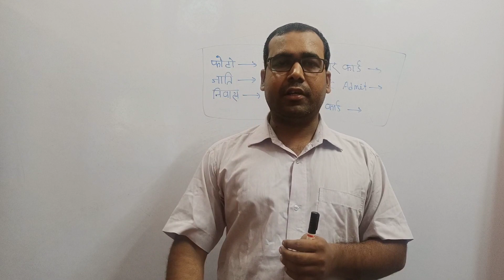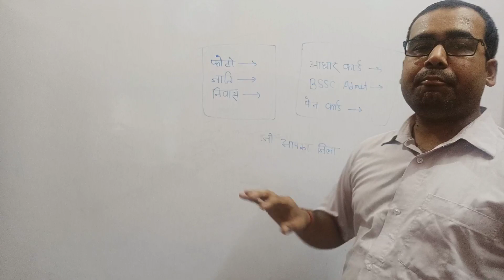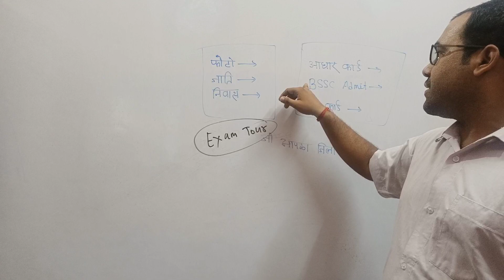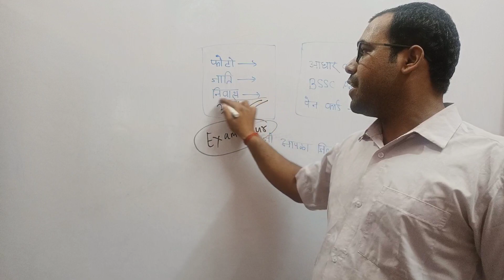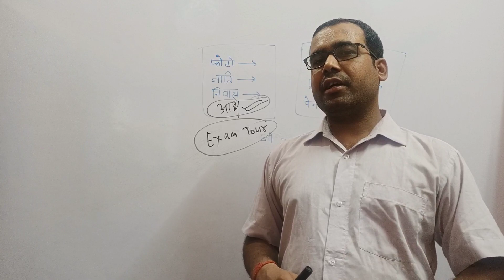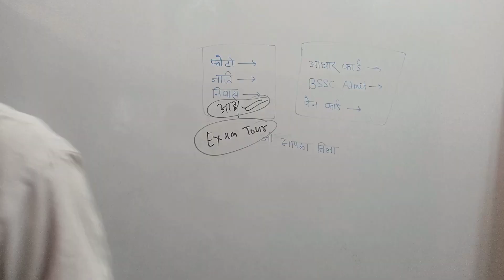BSSC INTER LEVEL विद्यार्थी को NCL के लिए क्या क्या DOCUMENTS लेकर जाना है जाने ले और फॉर्म कैसे?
BSSC INTER LEVEL विद्यार्थी को NCL के लिए क्या क्या DOCUMENTS लेकर जाना है जाने ले और फॉर्म
BSSC INTER LEVEL विद्यार्थी दुबारा  फिर से करने लगे आंदोलन जाने अब कब आयेगी मेरिट लिस्ट जाने
BSSC INTER LEVEL विद्यार्थियो के लिए आवश्यक सूचना देखिए मजिस्ट्रेट ने क्या बोला merit list ko लेकर
BIG BREAKING BSSC INTER LEVEL विद्यार्थी MERIT LIST के बारे में देखें
BIG BREAKING BSSC INTER LEVEL विद्यार्थी अब क्या करने वाले हैं जानें मेरिट लिस्ट जारी को लेकर
BSSC INTER LEVEL विद्यार्थियो के सारे प्रश्नों का उत्तर एक ही वीडियो में आप जाने NCL 2ND LIST फाइनल
BIG BRAKING BSSC INTER LEVEL विद्यार्थियो के लिए जाने आपका मेरिट लिस्ट कब तक और आपके घर अब खुशियां
BIG BRAKING BSSC INTER LEVEL
BSSC INTER LEVE विद्यार्थियो के साथ सब लोग मजाक बना के रख दिया है आखिर क्यू नीतीश जी संज्ञान ले?
BSSC INTER LEVEL विद्यार्थी इस विडियो को देखें और अपनी अपनी विचार कॉमेंट बॉक्स में जरूर करें.
BSSC विद्यार्थियो के लिए अच्छी खबर अब बहाली पूरा होने के आसार लग रहा हैं?
BSSC विद्यार्थियो के लिए आवश्यक सूचना आप सब भी अब ध्यान दे और साथ दे ताकि आप सब का मेरिट लिस्ट आ जाए
BSSC INTER LEVEL के सभी विद्यार्थियो को एक जुट होकर अब अपनी मेरिट के लिए बात करना चाहिए ।
बिहार सरकार में 12818 पदों में से 9894 पद खाली विभाग और बहाली प्रकिया जानने के लिए जुड़े ?
BSSC इंटर लेवल विद्यार्थी अपना उम्मीद ना खोए आज भी कोई निष्कर्ष नहीं निकला बहुत खेद हैं?
BPSC Assistant New Vacancy 2021 BPSC सहायक नई भर्ती 2021 Exam Tour BPSC vacancy 202